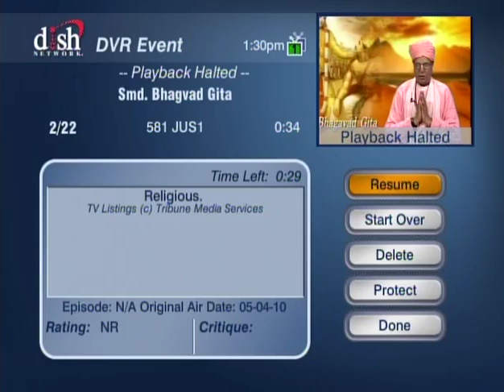HH Sankhya Swami Maharaja 12CC Gita lecture in America.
Krishna is the sublime beauty and all attractive. chant His names and be happy. jai gopal.